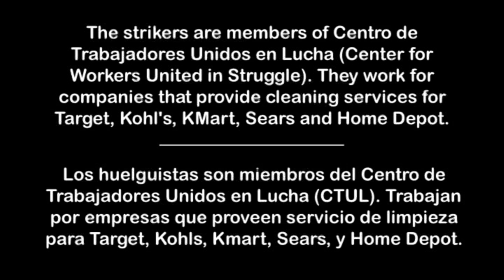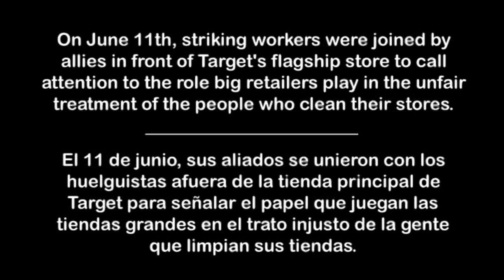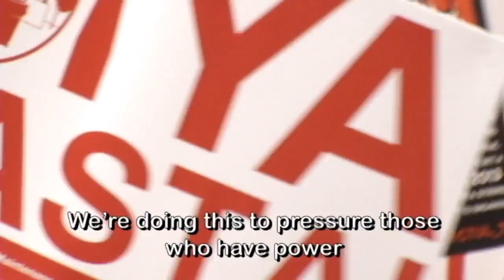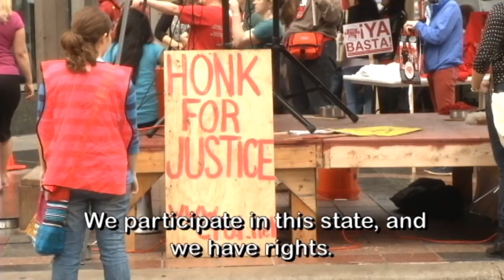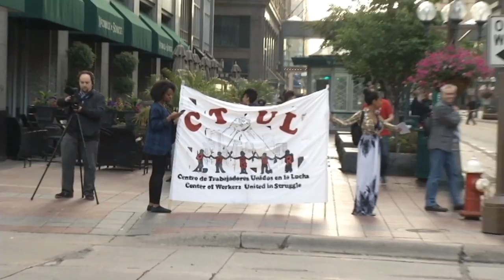Retail Cleaner's Strike, Minneapolis, June, 2013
Retail janitors who clean Target stores as well as Kohl's, Kmart, Sears and Home Depot called a 48-hour strike on June 10, 2013, demanding fairer treatment and an end to retaliation for organizing from the subcontractors for whom they work.  They are members of Centro de Trabajadores Unidos en Lucha (CTUL); in English, Center for Workers United in Struggle.  Many of these workers have stories of wage theft, sexual harassment, unsafe work conditions, and wages well below the cost of living in the Twin Cities.  This video captures the picket in front of Target's flagship store in downtown Minneapolis on June 11th.